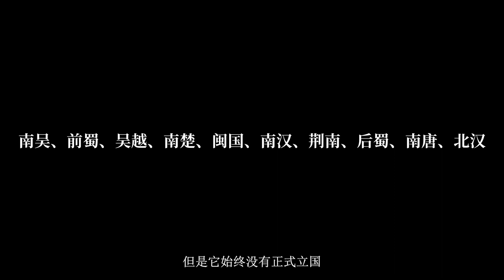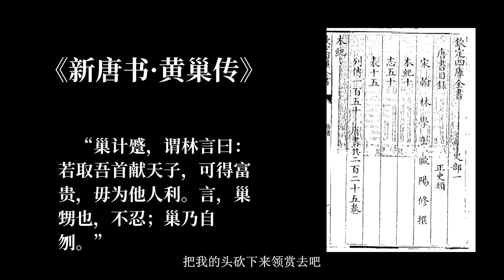皇帝可以被我取代|后梁|后唐|后晋|五代十国（上）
皇帝可以被我取代！大丈夫当如此也！五代十国，一个乱世出皇帝的时代，谋朝篡位，弑父夺权屡见不鲜。
孔子说：“君君、臣臣、父父、子子。”君要像个君、臣要像个臣、父亲要像个父亲、儿子要像个儿子。
孟子说：“君之视臣如手足，则臣视君如腹心；君之视臣如犬马，则臣视君如国人；君之视臣如土芥，则臣视君如寇仇。”
荀子说：“从道不从君，从义不从父， 人之大行也。”
Picture Source：Wikipedia